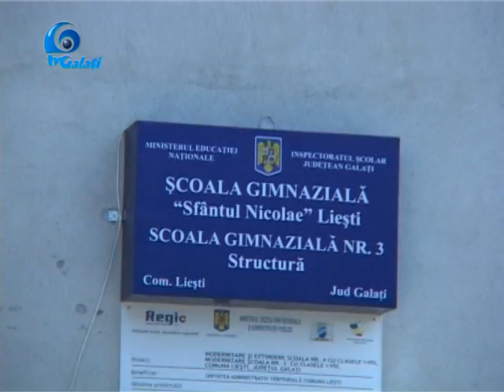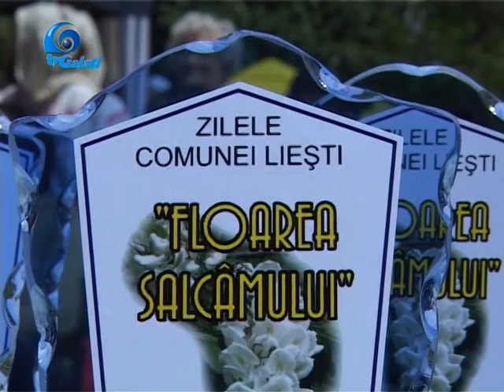Sarbatoarea ,Floarea Salcamului,, Liesti2014 prima parte